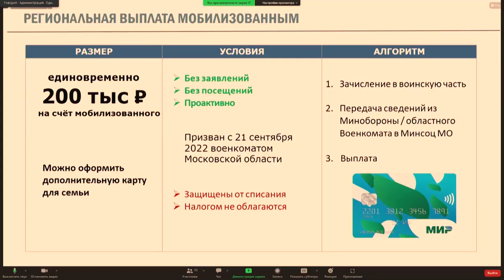Планерка главы: Помощь мобилизованным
В Одинцовском округе Центр поддержки семей мобилизованных работает с 14 октября. С момента открытия поступило более 150 обращений. О важных направлениях в работе шла речь на еженедельном совещании главы муниципалитета.